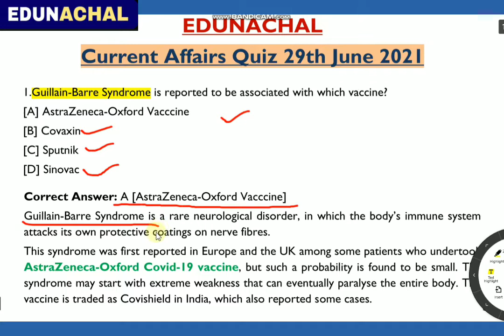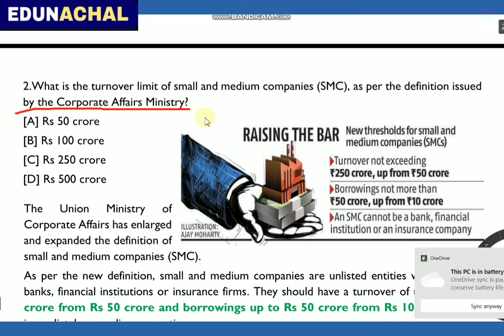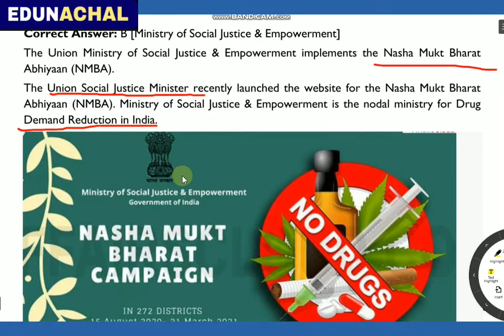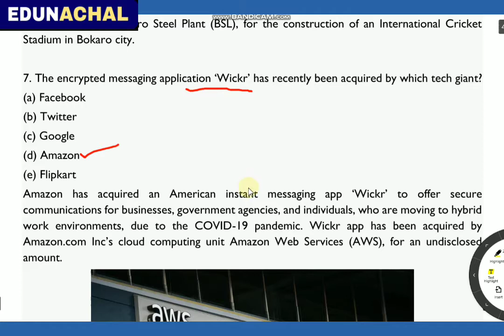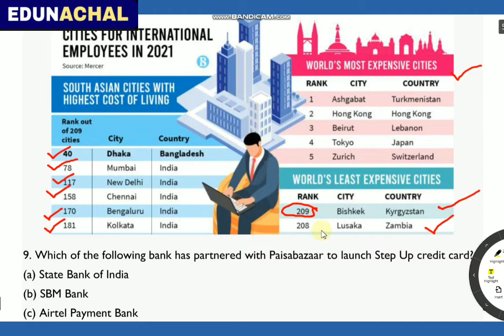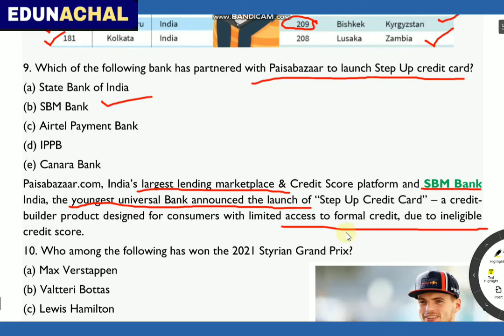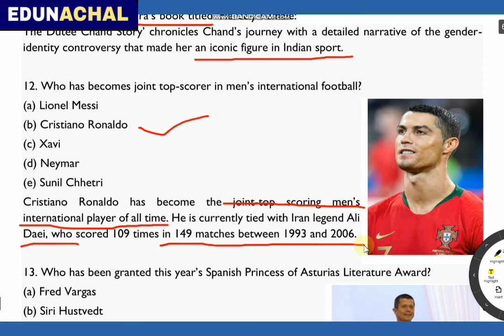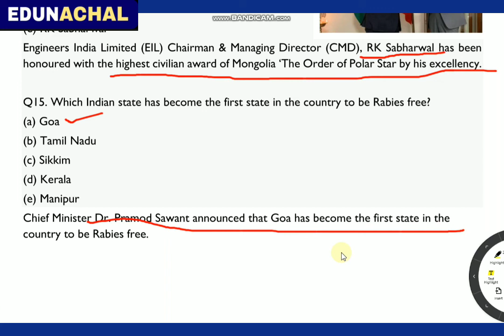Daily Current Affairs Quiz 29th June 2021 | crack your dream exams | Manvi Jain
UPSC APPSC Current affairs 29th June 2021 Current Affairs, for all the competitive exams

Live: Itanagar/Naharlagun, Arunachal Pradesh